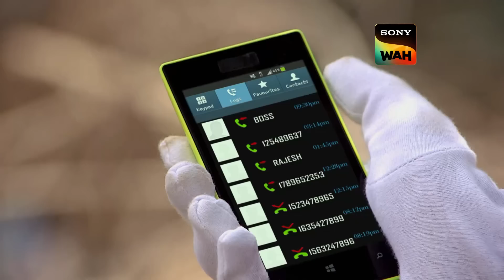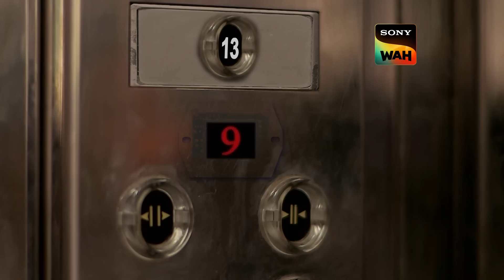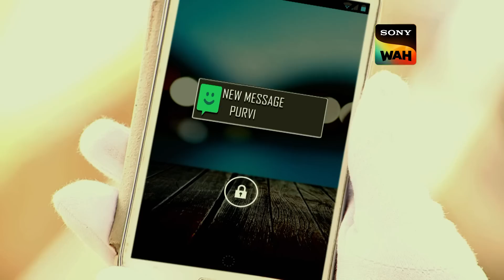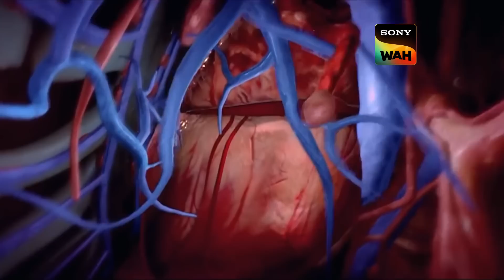CID को मिला Vault में कुछ खास | सी.आई.डी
Sanjana meets her boss as he is shot dead in front of her. She is then chased by a gang of bikers as they hunt for her on the premises. In a panic, she called her friend seven times. She goes missing and CID is called. On investigation, it was found that she had never worked in the office, and no one recognized her. CID is in a grave situation. Can CID find the missing girl?